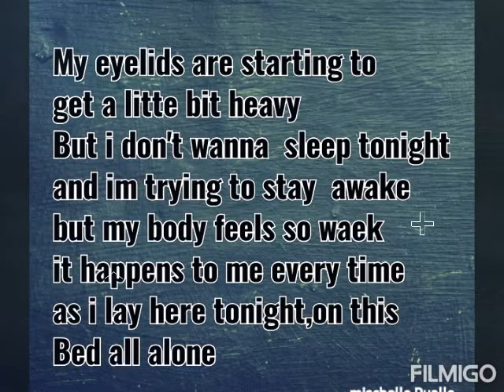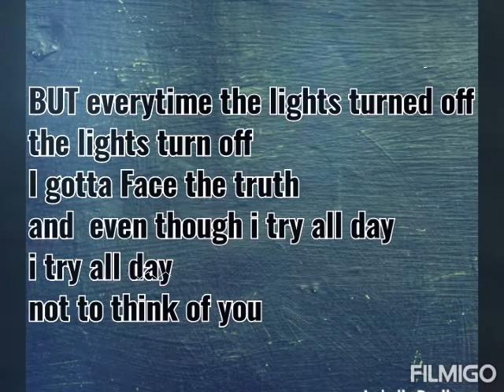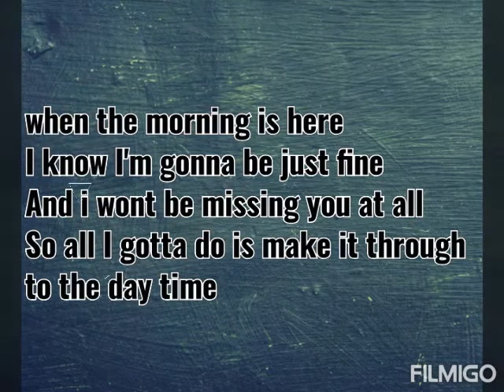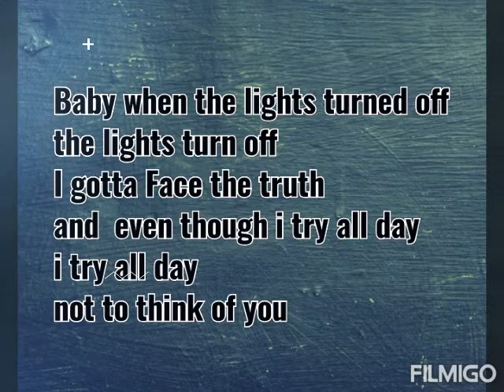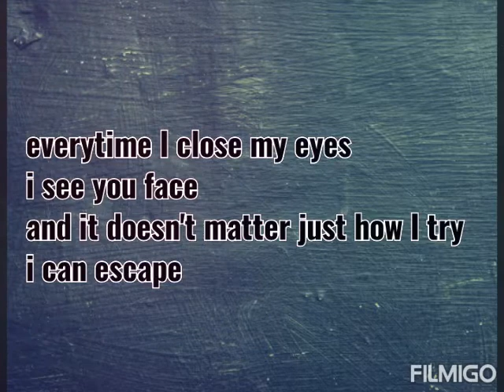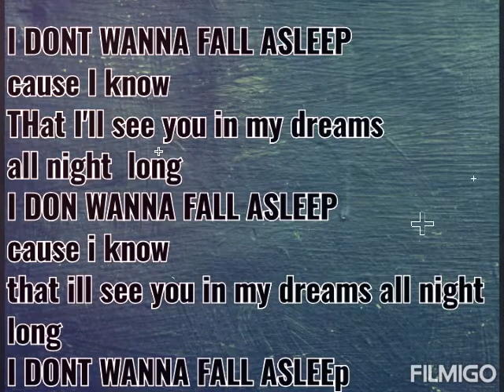DONT WANNA FALL ASLEEP with lyrics by stivie HOANG